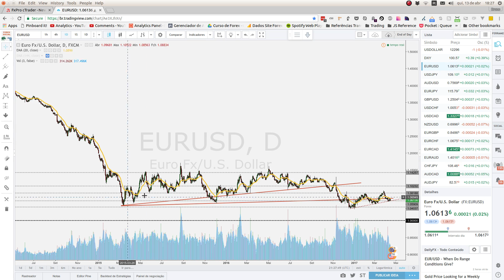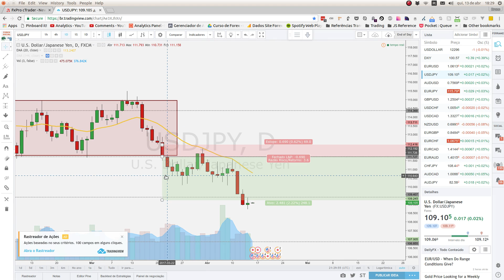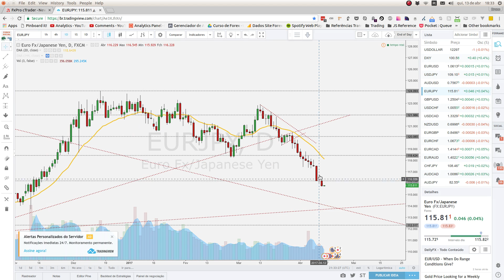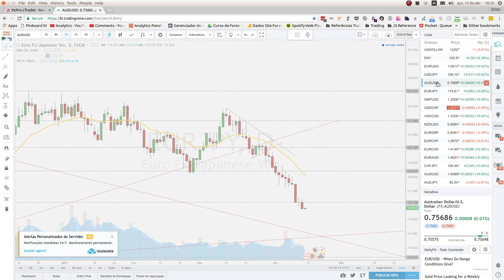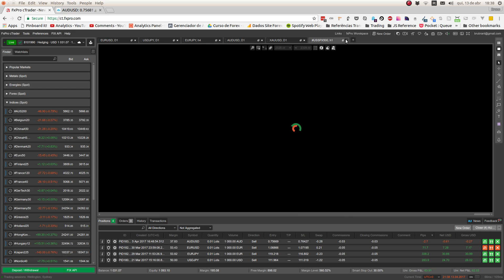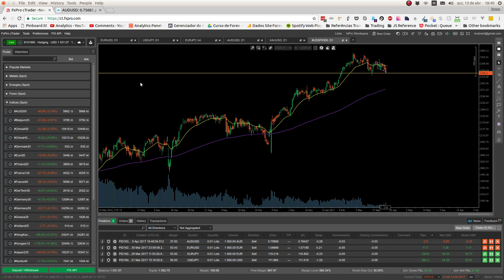Geopolítica Dominando as Moedas e Mercados. Trader Tranquilão S02E24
Acompanhe mais esse episódio do Trader Tranquilão. ;-)

E sempre visite para nos prestigiar.